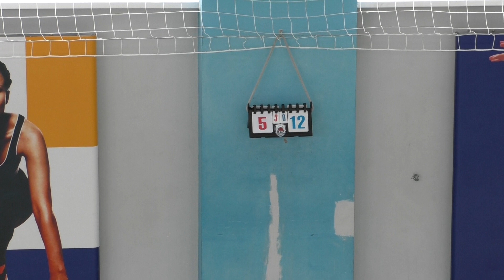(2 тайм) Первая Лига. 12 тур. "ФизкультПривет" 12-5 "РЦ Гарант" ✰Сезон 2018/19✰